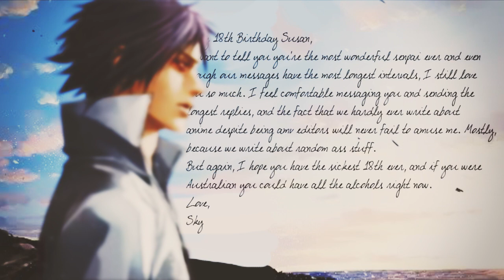ＡＮＩＭ▲ＬＳ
Footage: Naruto
Program: Sony Vegas 13, GIMP

Have all the Uchiha's for your birthday, there's really no couple in this video its just the artist (Lily) who drew them had tonnes of Madara and Itachi. Dang it I missed you're birthday by 21 minutes. So basically I didn't know what to do for you birthday video because I know Naruto is your religion and I hadn't watched Naruto in a century. Hence, I had no idea up til two days ago when I discovered this remix and the inspiration bug hit me like a wrecking ball. I hope you enjoy, and you get to be 18 once so live the reckless life.